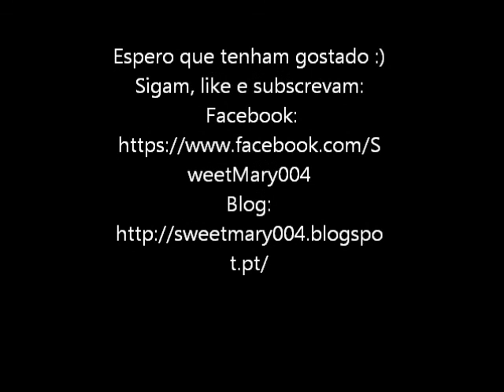Maquilhagem do dia-a dia 2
Deixem aqui em baixo os vossos comentários